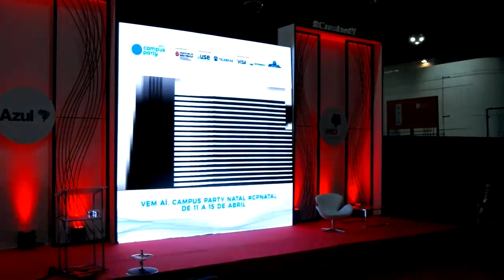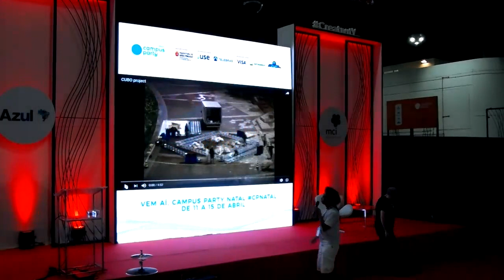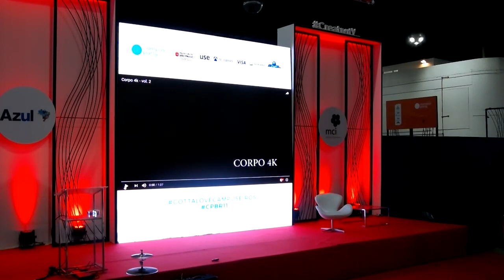CPBR11 - Palco Creativity - 02/02/2018 21:45 - 22:30 - Arte e Tecnologia: novos caminhos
Luciano Cury - Designer, diretor cinematográfico, diretor de criação do Grupo Bandeirantes e diretor de conteúdo do canal ARTE1.